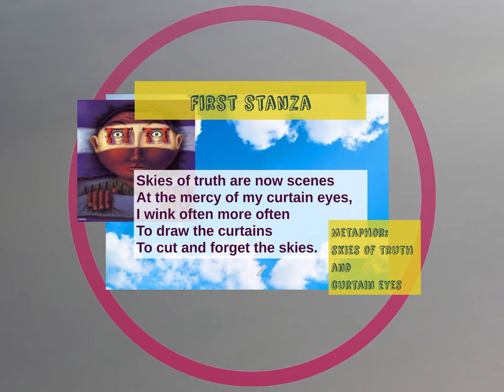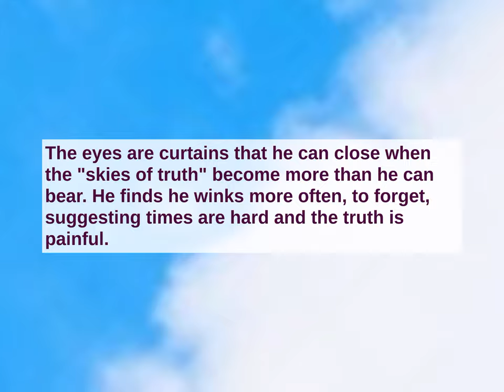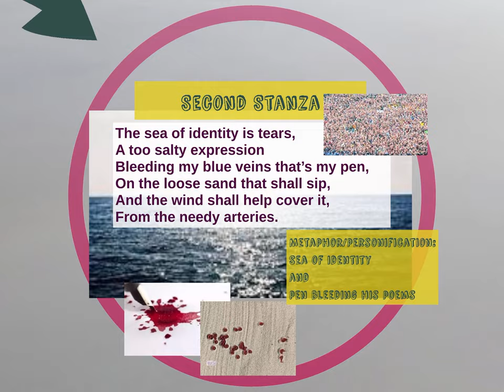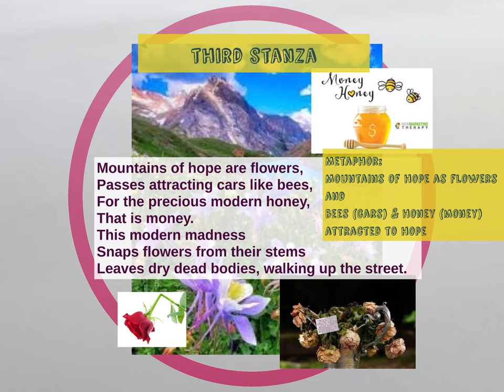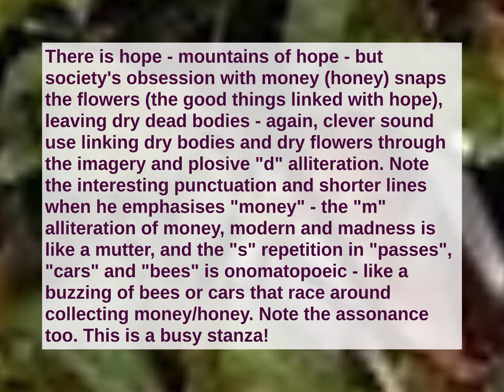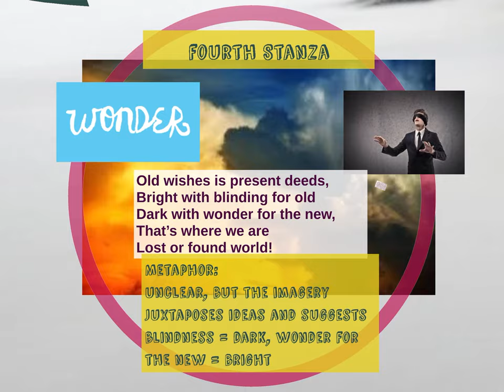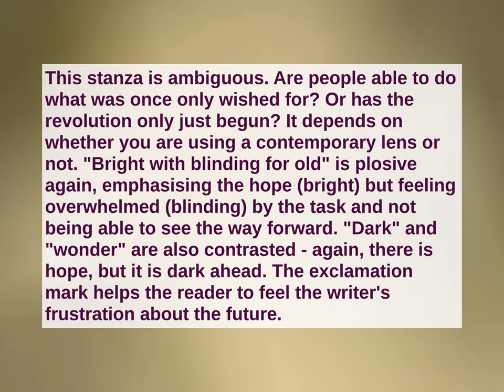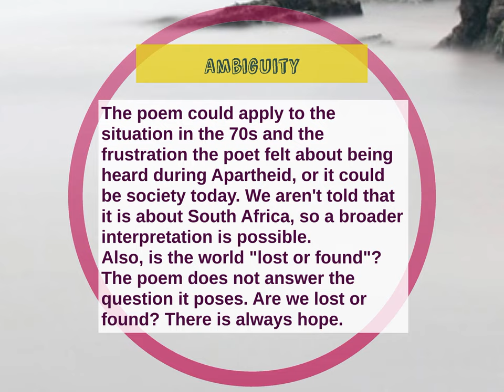Lost or Found World by Wally Serote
This is a short video going over some analysis for the poem which you will find on page 89 of Clusters. To extend the analysis, look at the repetition of words and consider why this is. Think also about the structure a little more deeply.